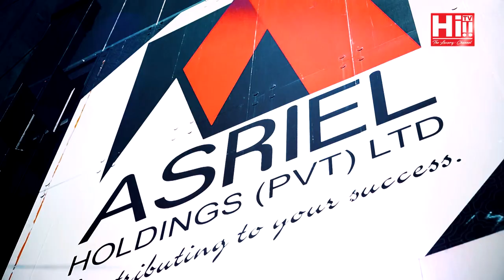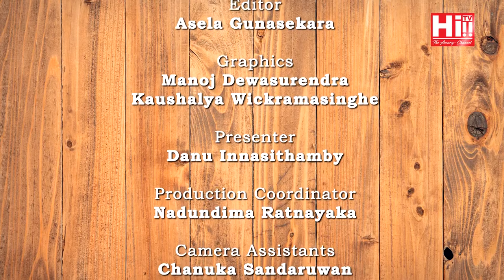Danu on Fire | Calvin Chinthaka